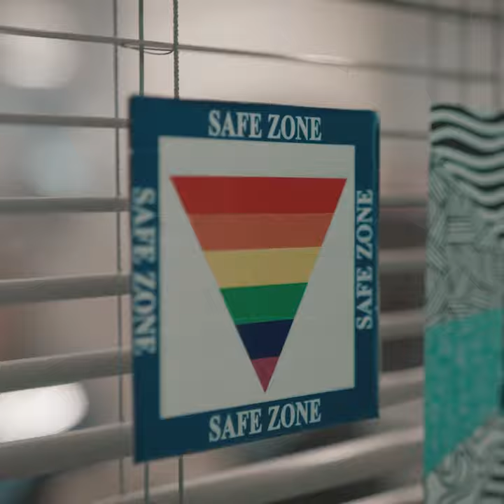Campus as a Safe Space for LGBTQ+ Students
This Pride Month we wanted to hear directly from students about what makes a campus LGBTQIA+ friendly.  Best Colleges is grateful for the opportunity to partner with the remarkable organization @CampusPride to rank the "Best Colleges for LGBTQ+ Students" every year.  This year, we wanted to look beyond the numbers for a glimpse of what an inclusive campus looks like in action, in the eyes of students.  That took us to UT Dallas...

Keep an eye out for the full video coming soon!

UT Dallas has worked to make their campus a safe space for all students - learn more about the Galerstein Gender Center